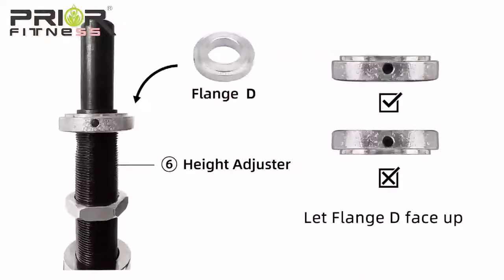봉춤봉 이동식 폴댄스봉 연장 폴대 스테이지폴 댄스봉 설치 폴봉 가정용